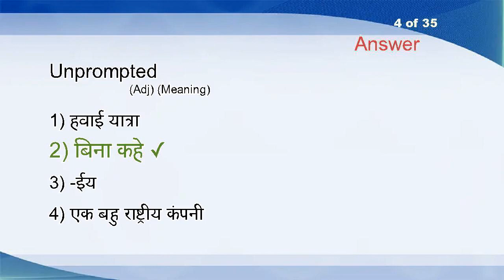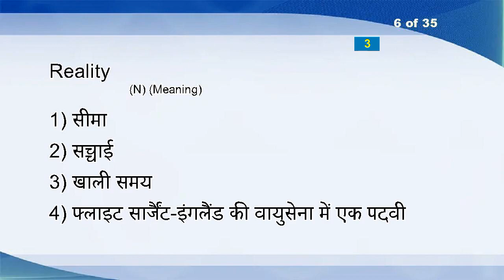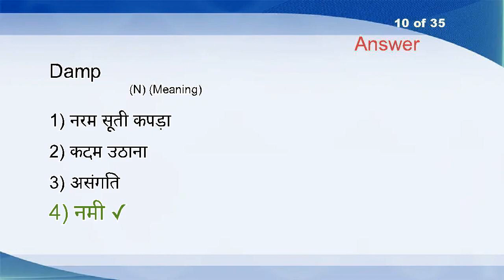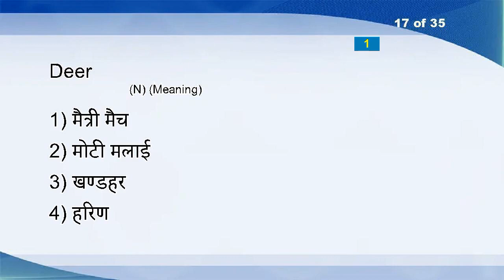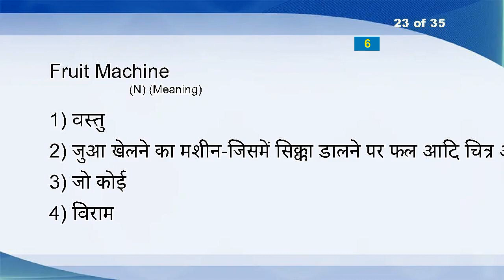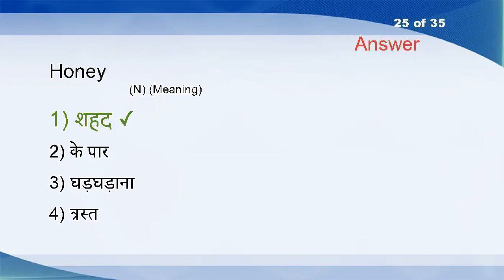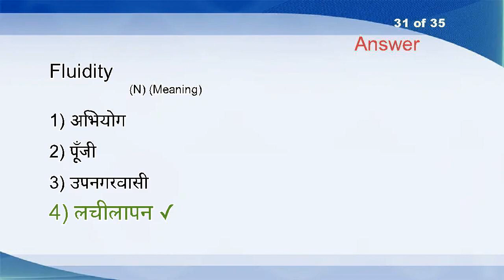Hindi English Vocabulary Word Power Test 724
Flat Car (N)
Conservative (Adj)
Hispanic (N)
Unprompted (Adj)
Monetary (Adj)
Reality (N)
Announce (VT)
Ovarian (Adj)
Wrapper (N)
Damp (N)
Speedy (Adj)
Therefore (Adv)
Cordon (N)
Donor (N)
Head Wind (N)
Procrastination (N)
Deer (N)
Miscount (N)
Apostle (N)
Ball (N)
Urgent (Adj)
Hack (V)
Fruit Machine (N)
Overreaction (N)
Honey (N)
Stalagmite (N)
Different (Adj)
In A Single File (IDM)
Monoxide (N)
Campaign (N)
Fluidity (N)
Therapy (N)
Refreshment (N)
Mange (N)
Wrinkle (N)